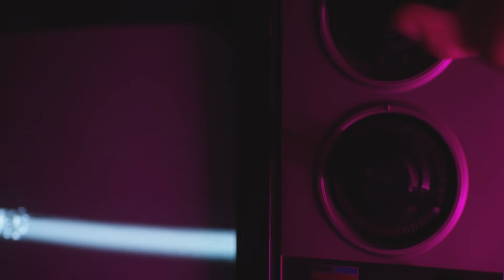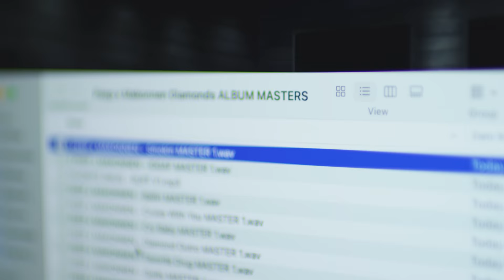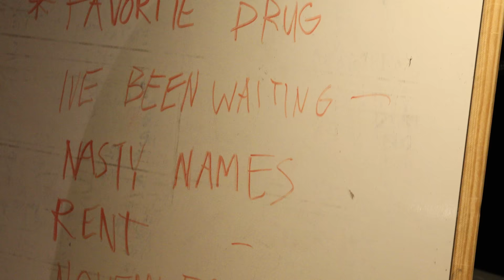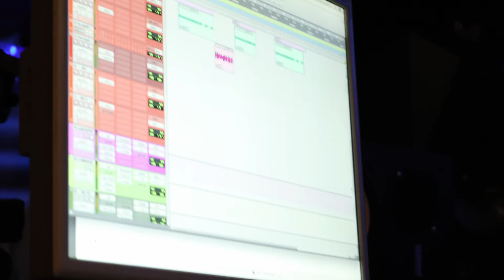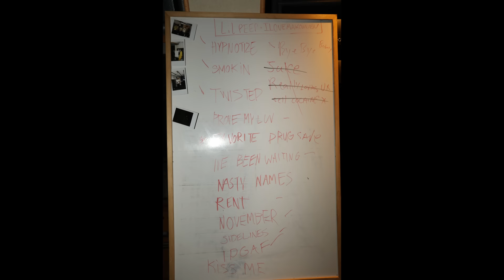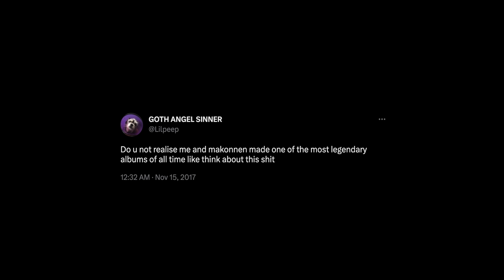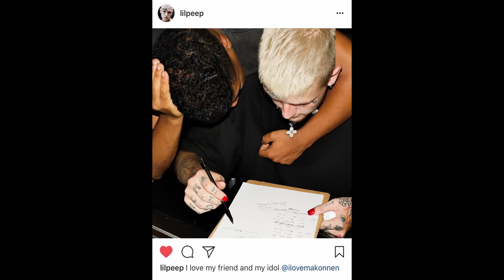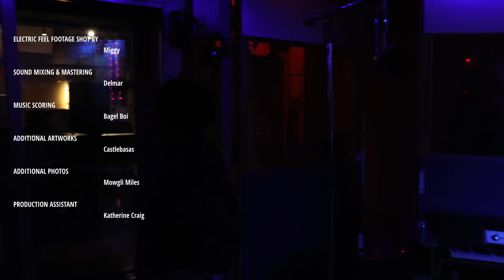Lil Peep x ILoveMakonnen - DIAMONDS Documentary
INTERVIEWEES (IN ORDER)
ILoveMakonnen
Susboy
Teddy
Fish Narc
ERA
Smokeasac
Brenton Duvall

FILMED & EDITED
Richard Stilwell

ELECTRIC FEEL FOOTAGE SHOT BY
Miggy

Delmar

MUSIC SCORING
Bagel Boi

ADDITIONAL ARTWORKS
Castlebasas

ADDITIONAL PHOTOS
Mowgli Miles

PRODUCTION ASSISTANT
Katherine Craig